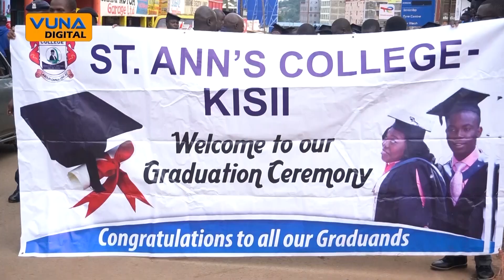ST ANNS COLLEGE GRADUATION CEREMONY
Vuna Television is an upcoming media in Gusiiland. We produce unlimited features, Hard news, investigative stories, sports, and many more.

About Us
Radio Vuna 102.0 FM is a Christian, privately owned media station, which has been in operation for three years broadcasting majorly Ekegusii language around the globe with its epitome in Kisii and Nyamira counties.